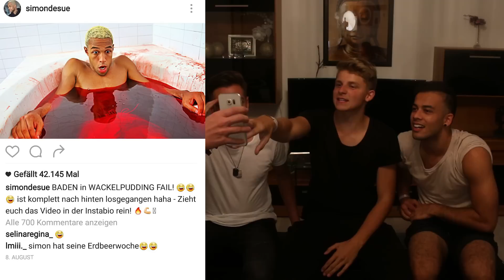DIE HÄRTESTE CHALLENGE EVER VS PROOWNEZ WAKEZ & FIFAGAMING!!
DIE HÄRTESTE CHALLENGE EVER VS PROOWNEZ WAKEZ & FIFAGAMING!! ►Proownez Wakez: goo.gl/VGNGsH

Hey Leute im heutigen Video zeige euch mal wieder eine richtig lustige und extrem harte Gürtel, Schuh usw Challlenge, bei welcher wir Instagram fotos von Youtubern erraten mussten.
Ich hoffe euch hat das Video gefallen, wenn ja dann lasst doch bitte ein Like und Kommentar da!